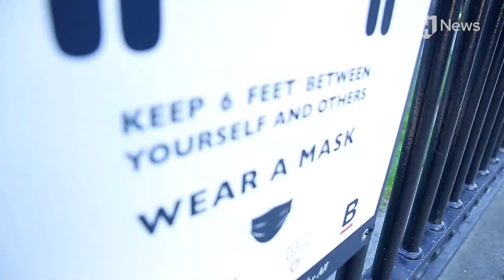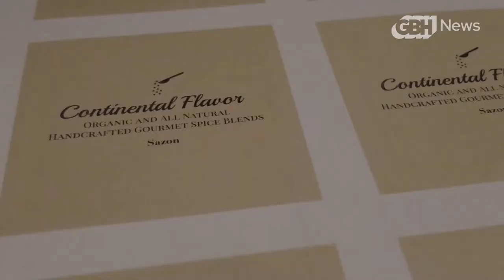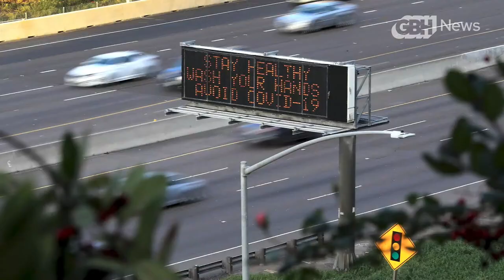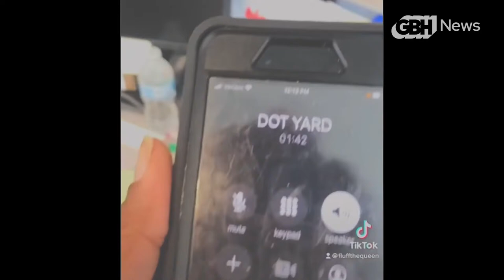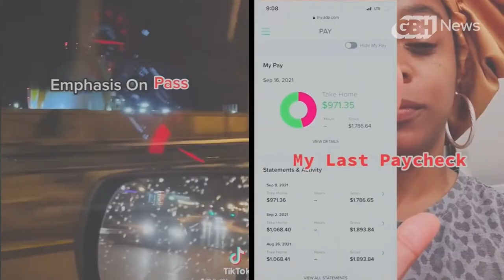The Big Quit and The Future of Work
Even as offices reopen and masks come off, one of the most ubiquitous disruptions of the COVID 19 pandemic lingers: a profound change in the way we execute, imagine and feel about work.

GBH News captured the stories and the spirit of this moment in our series The Big Quit, profiling local people who - by choice or circumstance - have made major changes during the pandemic.

Stephanie Leydon, Director of Special Projects at GBH News, with Leslie Forde, Founder and CEO of Mom’s Hierarchy of Needs, Mark Melnik, Director of Economic and Public Policy Research at the Donahue Institute at the University of Massachusetts Amherst, and Lauren Jones, Executive Vice President of the Massachusetts Business Roundtable. Together they will examine what happens next in our state as the economy adjusts to changed expectations, new challenges and an empowered workforce.